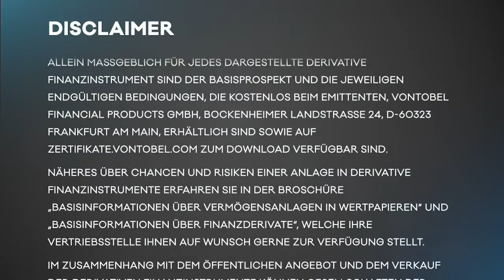Zertifikate-Aktuell mit David Hartmann. Fiat Chrysler: Dank Megafusion fit für die Zukunft?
Die Autobranche ist gerade mitten in einem gigantischen Umbruch. Es gibt neue Player wie Tesla, die mit innovativen Technologien für Bewegung sorgen. In diesem Umfeld versucht sich Fiat Chrysler mit einer Megafusion zu behaupten.

Für Zertifikate-Experte David Hartmann von Vontobel eine sinnvolle Maßnahme: "Man würde dadurch zum viertgrößten Automobilhersteller der Welt aufsteigen", so Hartmann im Gespräch Marco Oumo von DERAKTIONÄR. Fiat Chrysler könnte in Folge der Fusion von Synergieeffekten profitieren. Wie der Experte aktuell die Aktie einschätzt, erfahren Sie im folgenden Interview.